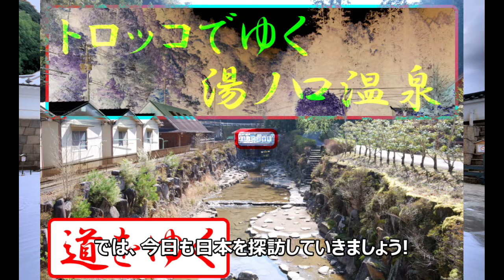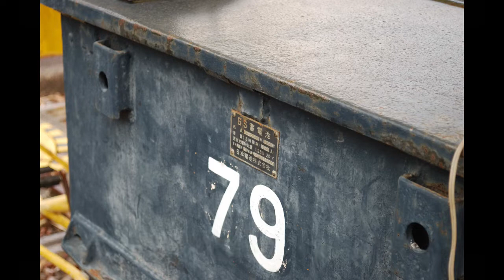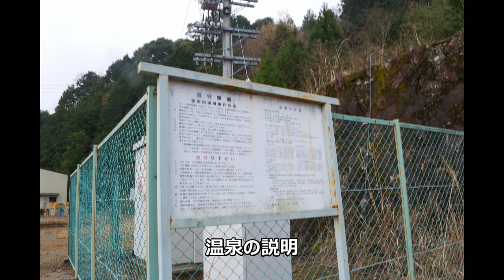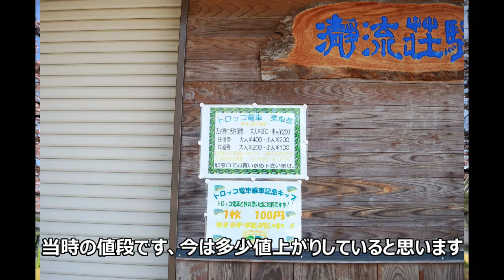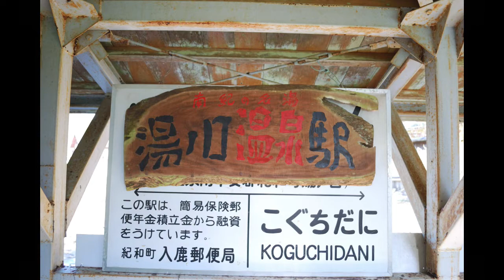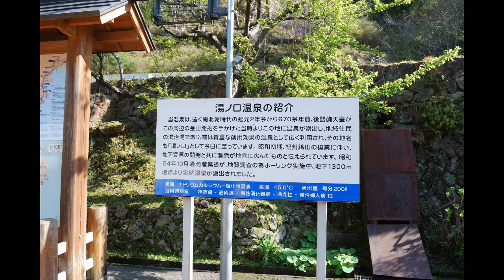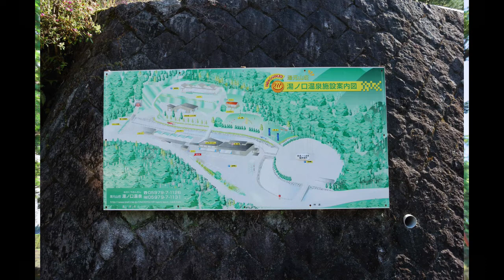【トロッコ】道をゆくNo.92 湯ノ口温泉【紀州鉱山】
今日は三重県にある「湯ノ口温泉」のお話です。

この動画は日本語字幕、英語字幕、ロシア語字幕に対応しております。

Blogでは違った観点で紹介しております。
【トロッコ】湯ノ口温泉【紀州鉱山】